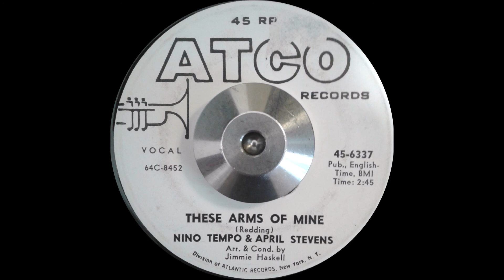Nino Tempo & April Stevens - These Arms Of Mine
Cover of the Otis Redding classic. 1966